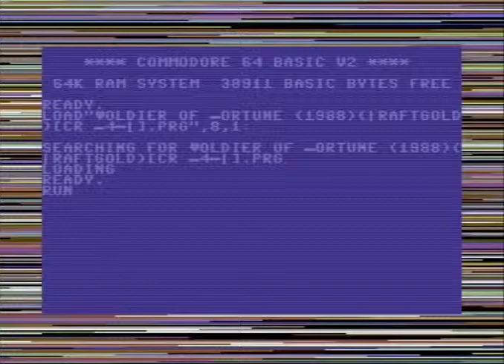F4CG - Soldier of Fortune [C64 Intro]